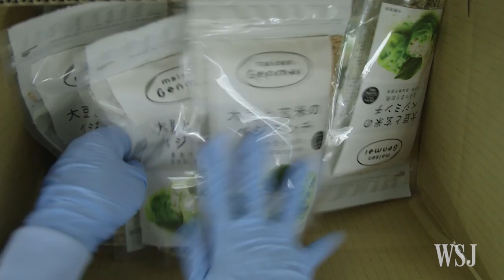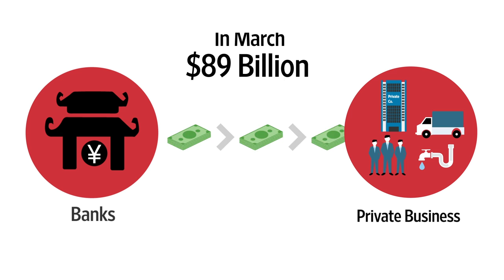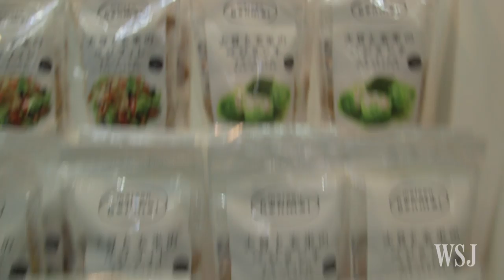Against the Grain: Japan Bets on Agribusiness Startups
A new investment enterprise in Japan is backing startups to develop food products they hope will revive the country's agribusiness sector. Photo/Video: Paolo Bosonin and Kosaku Narioka/The Wall Street Journal